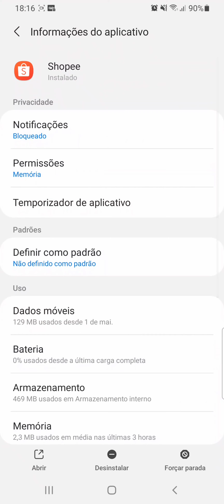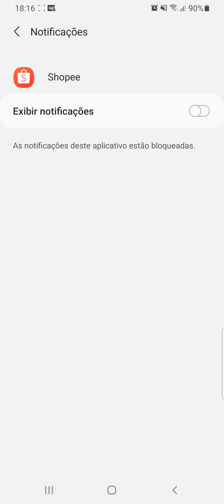Como ativar as NOTIFICAÇÕES do App SHOPEE no celular SAMSUNG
Veja neste vídeo como habilitar as notificações do Aplicativo Shopee no celular Samsung A70/Android 11
Link Abaixo👇